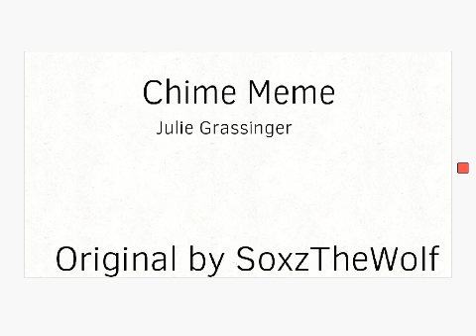Chime Meme (Julie Grassinger) - OLD- Remake in desc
Remake